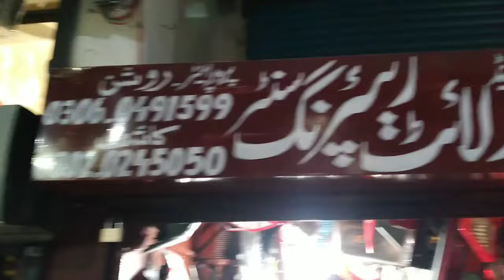Car headlight restoration | Foggy headlights restoration | Restore Headlight at home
Video explains Car headlight restoration | Foggy headlights restoration | Restore Headlight at home.  Foggy headlights are made new here. you can learn how to clean headlights at home.

Lahore Bilal Ganj market near bhatti gate is very famous for car second hand parts. find headlight restoration techniques are shown in this video. how to restore headlights by an expert mechanic of Pakistan.

Video Will Review Kia Picanto  the Exterior, Interior, Car headlight restoration | Foggy headlights restoration | Restore Headlight at home & Engine Specs Of Toyota Suzuki Honda City Car.Ghani Autos Molana shoukat Ali Road near Akbar chowk Lahore

Queries solved:
Car headlight restoration
Foggy headlights restoration
Restore Headlight at home
headlight restoration
how to restore headlights
make foggy headlights new
how to clean headlights